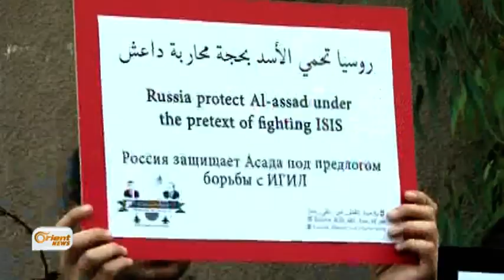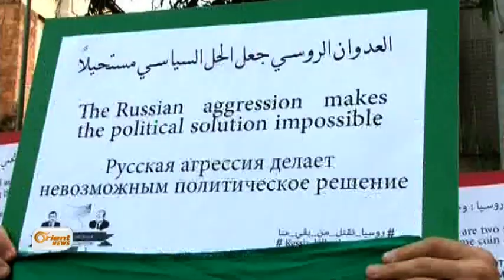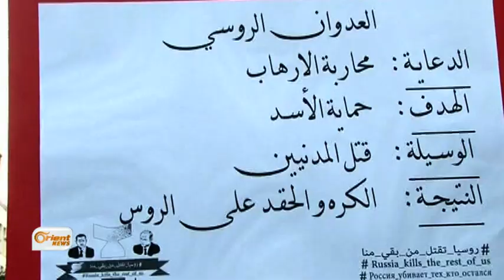إعتصام في بيروت ضد العدوان الروسي على سوريا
نظم عدد من شباب المجتمع المدني السوري واللبناني إعتصام رمزي أمام السفارة الروسية في بيروت إستنكارا للعدوان الروسي على سوريا والذي تسبب بوقوع ضحايا سوريين أغلبهم من المدنيين

رنين إدريس / مراسلة أورينت نيوز – لبنان